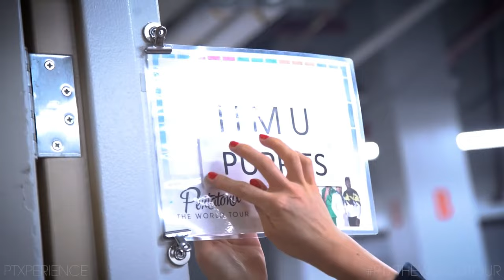Mitch Grassi With Animals (Mostly Floof - PTXPERIENCE Cute & Funny Moments)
Just Mitch being cute with animals. Plus some bonus funny bug clips at the end because why not.